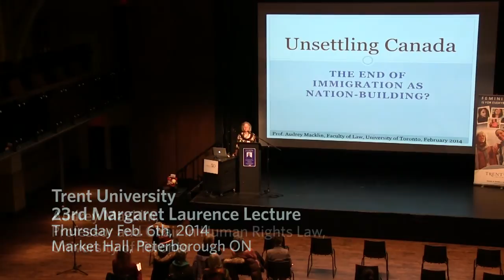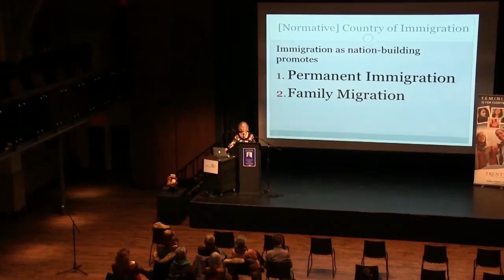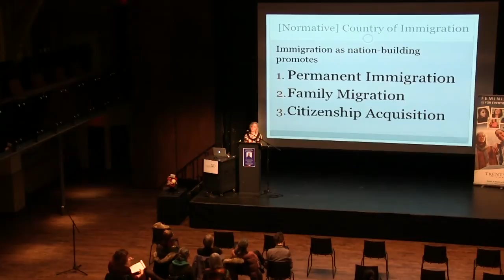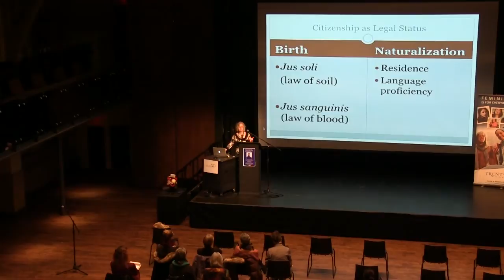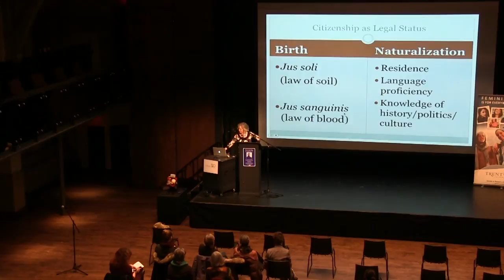2013-2014 Margaret Laurence lecture "Unsettling Canada: The End of Immigration as Nation Building?"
At the 2013-14 Margaret Laurence Lecture on Thursday, February 6 at 7:30 p.m. at Market Hall, human rights law professor Dr. Audrey Macklin debated whether Canada is facing the end of immigration as a tool for nation building.

Historically, Canada's immigration policies have embodied and promoted a narrative of Canada as "nation of immigrants" through emphasis on permanent immigration and valorization of family unity, however, immigration policy has changed dramatically in the last ten years. Professor Macklin's lecture explored how it has changed, and the implications for those changes on Canada's national character.

Prof. Macklin, who currently holds a chair in Human Rights Law at University of Toronto, teaches, researches and writes on gender-related persecution and refugee status, the securitization of citizenship and migration, the privatization of migration processes, the role of rights in migration law, and refugee status determination.

She served as a member of the Canada's Immigration and Refugee Board, and from 2007 to the present, she was involved in the case of Omar Khadr, a Canadian citizen detained by the United States at Guantànamo Bay. She was also an observer for Human Rights Watch at the Military Commission proceedings in Guantànamo Bay and represented Human Rights Watch as amicus before the Supreme Court of Canada in two Khadr appeals.

Prof. Macklin is the co-author of Immigration and Refugee Law: Cases, Materials and Commentary and has published articles in many peer reviewed journals, including the International Journal of Refugee Law, the Georgetown Immigration Law Journal, Human Rights Quarterly, Theoretical Inquiries in Law, Columbia Journal of Law and Human Rights, European Journal of Law and Migration, Law and Social Politics, and International Migration Review.